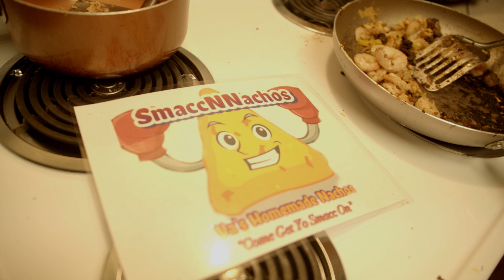Trench Baby x 4K Tadoee - Young Nigga Anthem | SHOT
Trench Baby x 4K Tadoee - Young Nigga Anthem